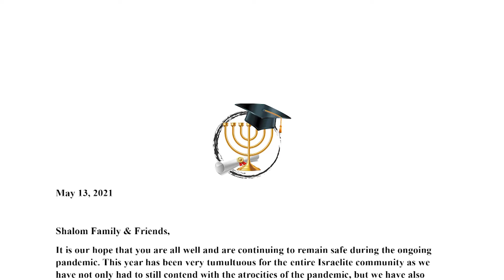Israelite Community -Virtual- Graduation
Shalom Family & Friends,

It is our hope that you are all well and are continuing to remain safe during the ongoing
pandemic. This year has been very tumultuous for the entire Israelite community as we
have not only had to still contend with the atrocities of the pandemic, but we have also
suffered many great losses within our community; However, amidst all of the adversities
that we have faced this past year, we have had numerous victories as well. In particular, our
youth have been resilient after having had to adjust to new learning approaches and
environments as a result of the virtual and hybrid educational models. Through all of the
challenges, they continued to press forward in order to further advance their scholastic
knowledge and skills. As such, we once again have several individuals who have
accomplished great educational milestones that have afforded them to progress to the next
level of their academic journey. Therefore, we recognize the graduates of 2021!
Once again, we will be celebrating all of our scholars through our annual Israelite
Community Graduation Celebration. Our commencement this year will take place
virtually on Sunday, June 27th; However, in order to ensure that we have the grandest
communal graduate celebration, it is imperative that we obtain every graduate’s name and
information ASAP. Attached to this letter you will find a graduate survey. We request that
one be completed for each graduate and submitted no later than June 6th.
More details regarding the event will soon follow. In the meantime, should you have any
We thank you in advance for your consideration & cooperation and look forward to
celebrating the Graduates of 2021 with all of you!

With Torah Blessings,

Israelite Community Graduation Committee
ICG Committee